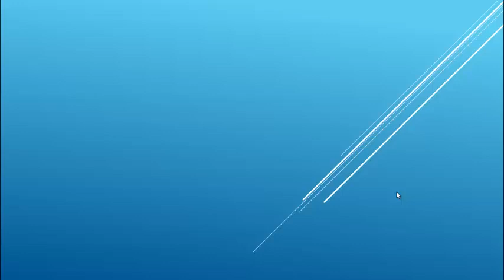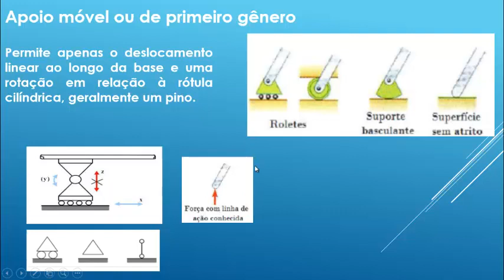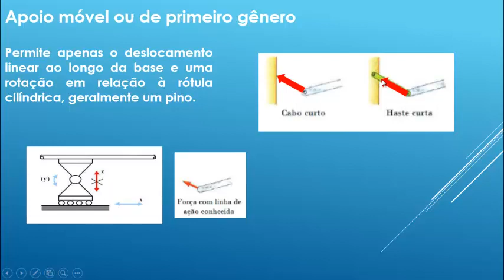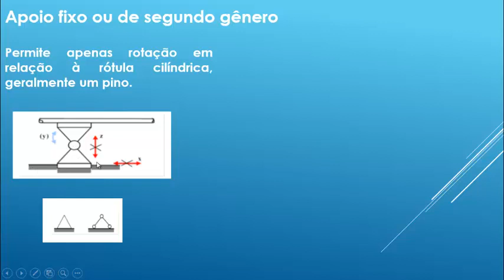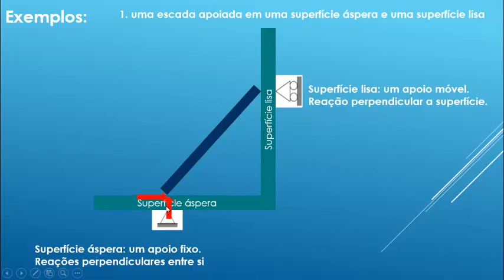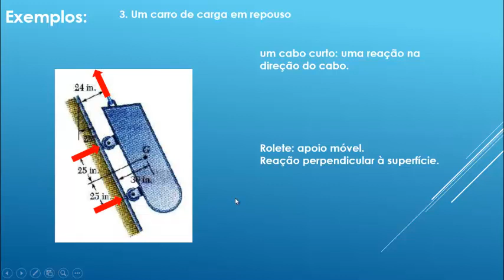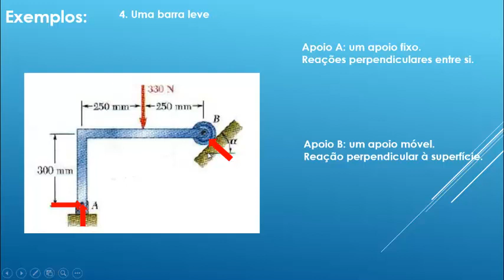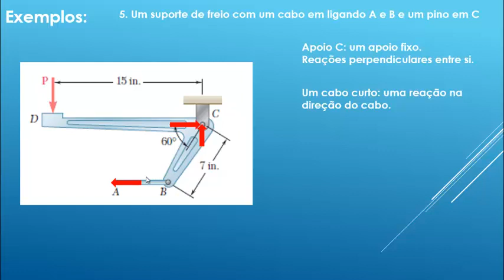Mecânica geral Equilibrio do corpo Tipos de apoio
Nesse vídeo apresento os tipos de apoios existentes e mostro exemplos de aplicações com os mesmos apoios e com a resolução de exercícios para determinação das forças que equilibram um corpo. É uma adaptação do "famoso" exercício da escada que envolve as equações de equilíbrio de forças e de momento em relação a um ponto. Ainda são explorados os conceitos de projeção de forças e cálculo de momento.